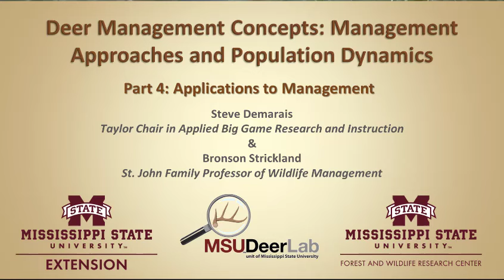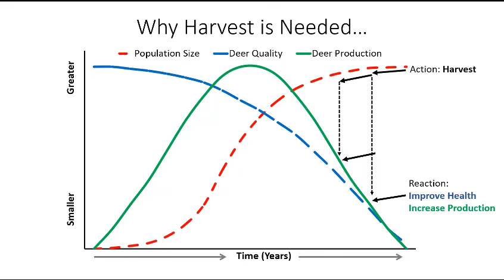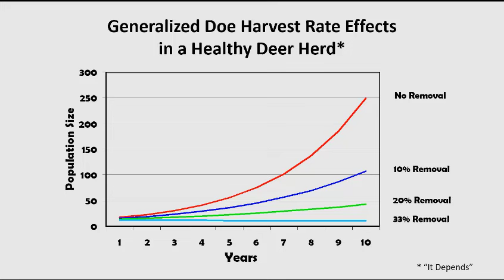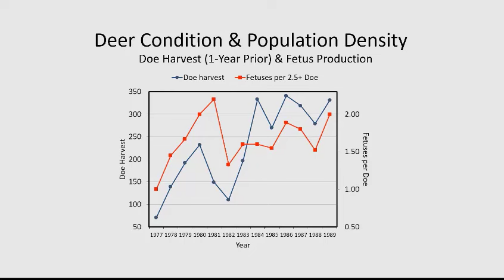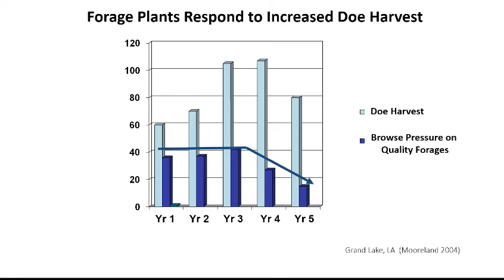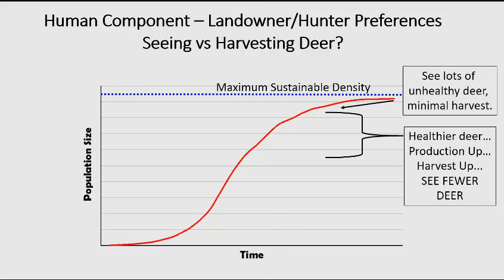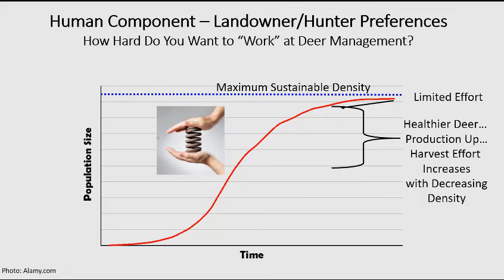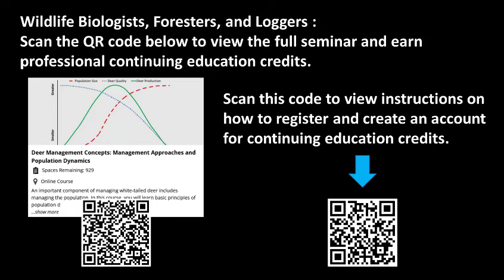Deer Management Concepts: Management Approaches and Population Dynamics - Part 4